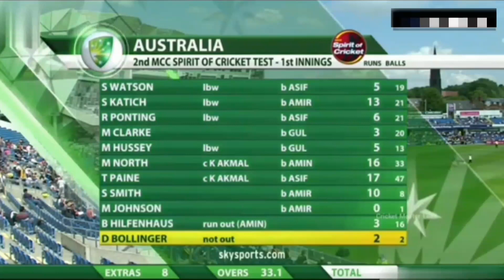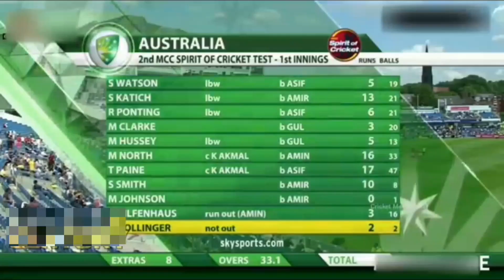Ops Australia All Out by Asif and amir | king of in swing out swing bowling asif's | the magician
Mohammad Asif is the best swing bowler in the world he has both of tric in swing & out swing, Mohammad Amir is also a great bowler he also have swing tricks.

Both bowlers destroy great Australian Batting in a test they All out Australian just only score i upload this test video for you watch & enjoy this video and subscribe my channel for support me also click on Bell 🔔 icon,,, & please share my videos,,

Thankfully